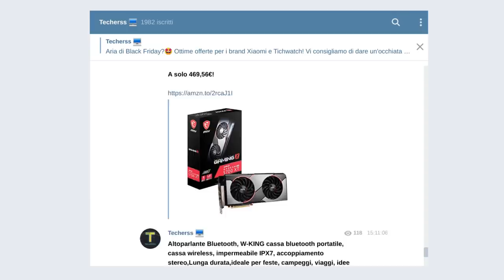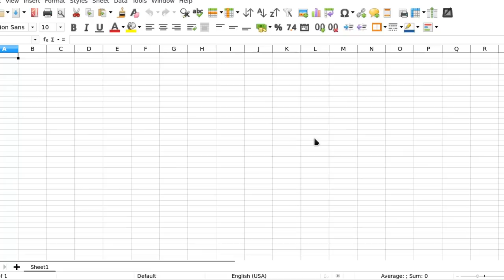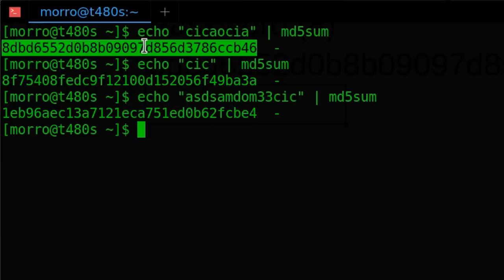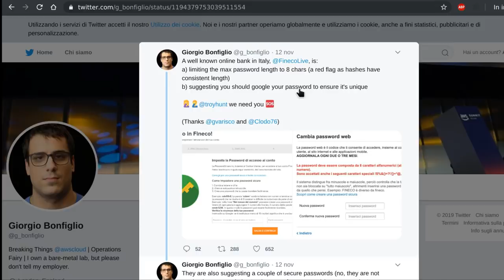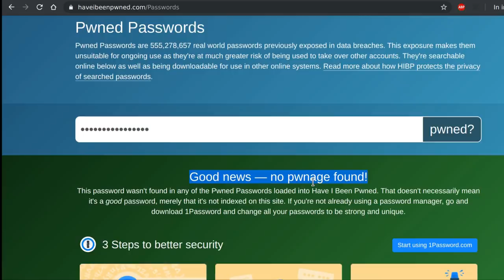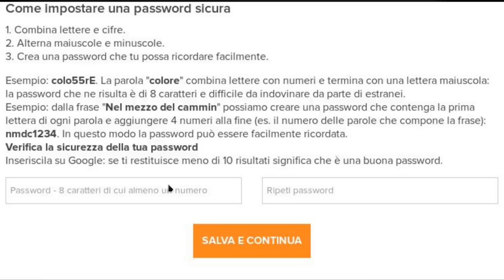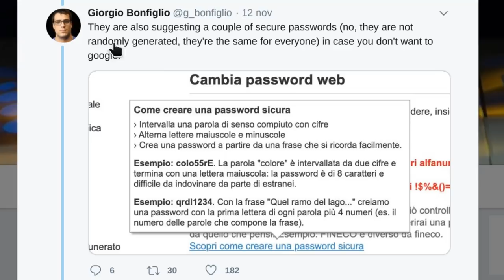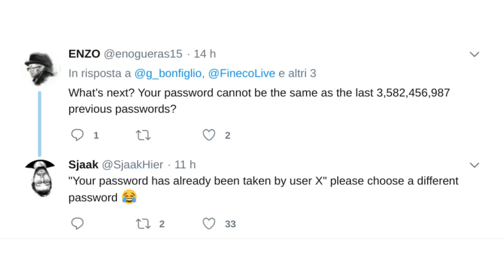Fineco Banca e le password: una relazione complicata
Segui i miei corsi Linux su Udemy!